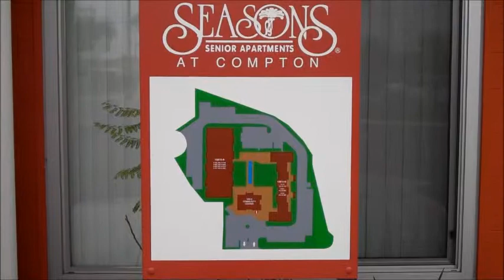55+ Housing Council - SEASONS at Compton, the 2011 SAGE "Program of the Year" honoree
The 55+ Housing Council guests were given an inside look at SEASONS at Compton, the 2011 SAGE "Program of the Year" honoree. The LEED Platinum certified property incorporates universal and sustainable design principals for a beautiful and highly functional environment. Serving a blend of limited income seniors, those with developmental disabilities, and formerly homeless with disabilities, SEASONS at Compton offers a host of amenities as well as on-site and off-site support.

In this video, Anthony Sandoval, President of the 55+ Housing Council, talks with Hunter Johnson, President and CEO of LINC Housing, SEASONS at Compton.